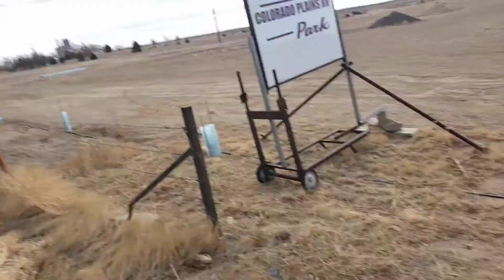Kit Carson Rv park!